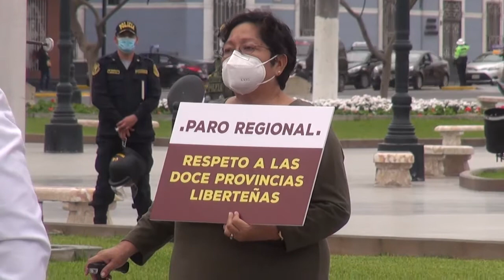Trujillo: Alcaldes participan de banderazo por desatención de las autoridades ante el COVID-19.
Banderazo en Trujillo: Alcaldes de la región La Libertad participan de banderazo manifestando su malestar por desatención de las autoridades nacionales ante la muerte de miles de personal a causa del  COVID-19